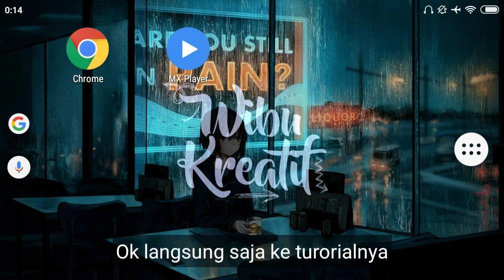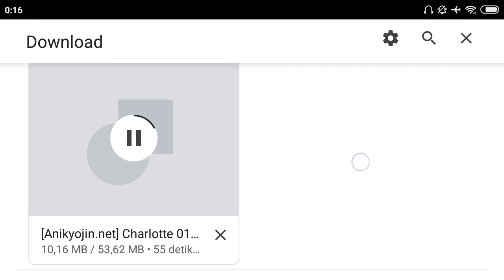Cara Menghilangkan Subtitle Pada Video Anime | Android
heyo dari dulu hanya banget yang request cara ilangin sub anime, yaa sebenarnya sih mudah tinggal download video format .mkv trus,,, tonton lah videonya:v

Biar saya tambah semangat lagi untuk membuat video yang lainnya :)

[LINK]
di PlayStore ad bujank
[TAG]
cara menghilangkan subtitle anime
cara mendownload softsub
cara menghilangkan subtitle di android
cara menghilangkan soft sub